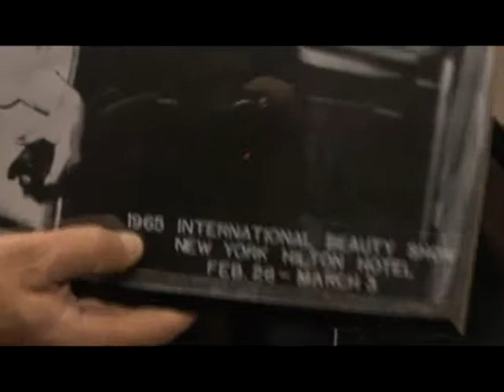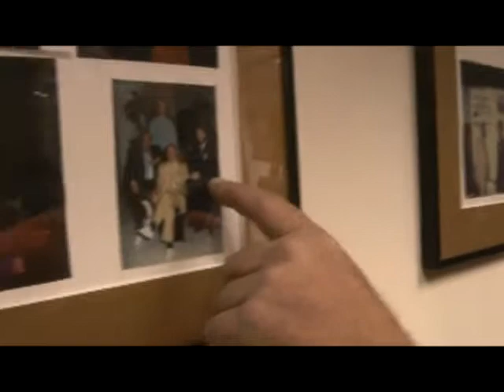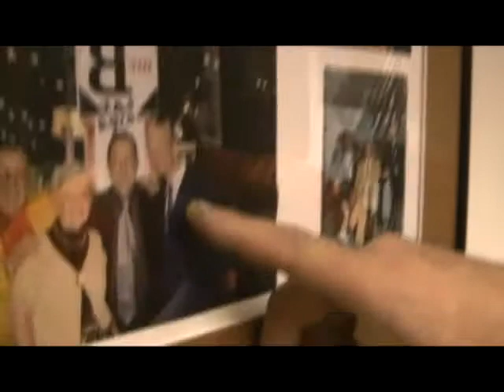The Family Behind Mr. Beauty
to learn about the family behind Mr. Beauty.